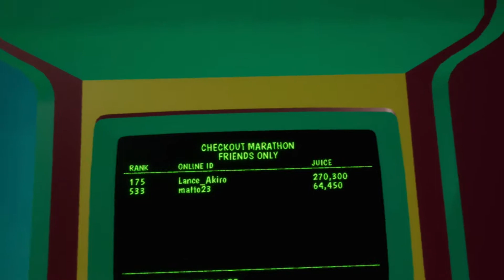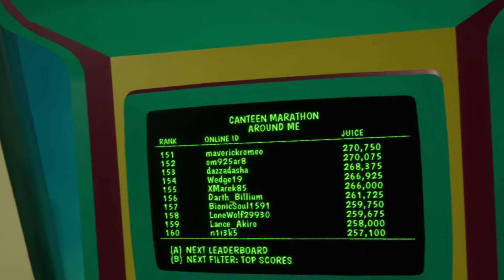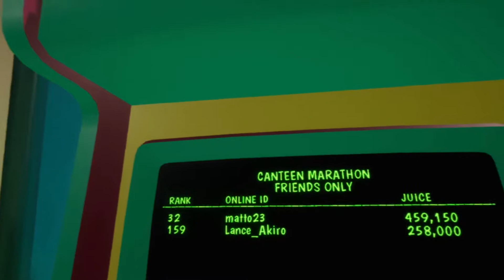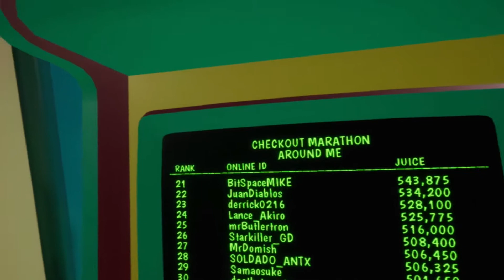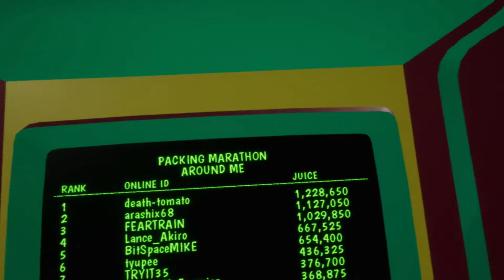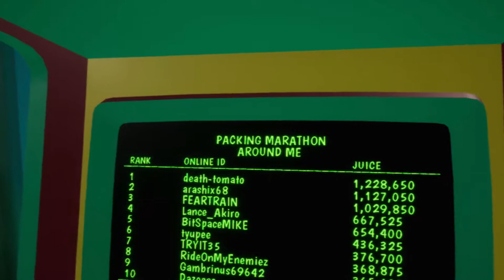[PSVR Pro] The Leaderboard | Shooty Fruity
Join the PS4 Community ◈ Search for "Lance Akiro: Gamers Unite"

Outro ◈ Song: Empty